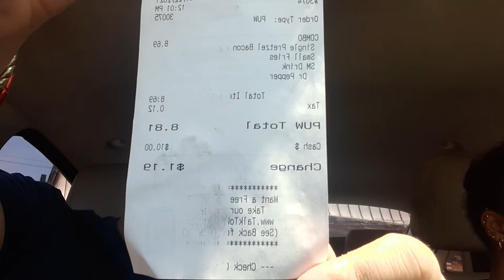Wendy's pretzel pub burger meal!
#237 future #238 future president #239 outlaws generation #240 positive youtube #241 robbiep2 family #242 robbiep2 #243 robbiep2 vlogs #243 krogers #244 parkinglot #245 lot lizzard #246 mike burton #247 naomi1 #248 jason callen jkm crave TV jkmcravetv